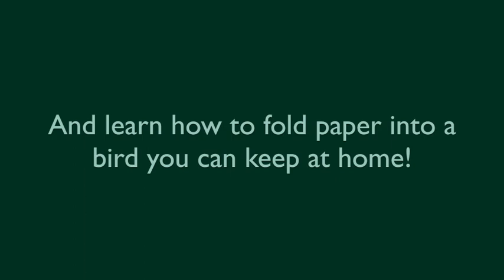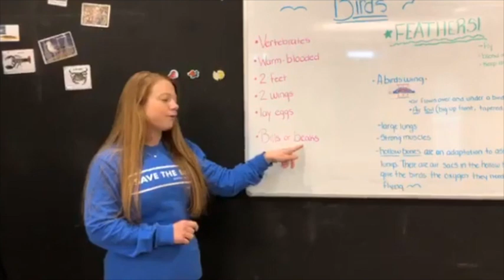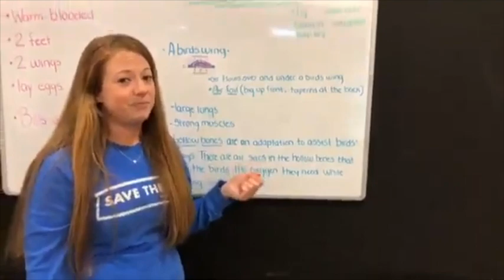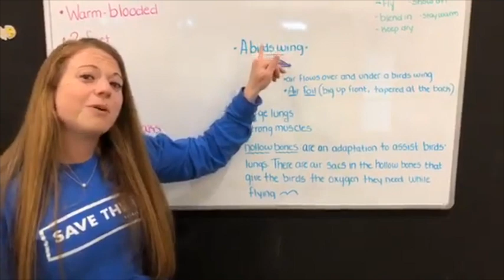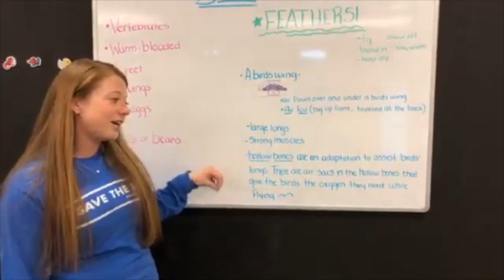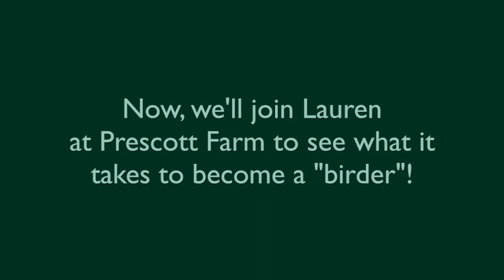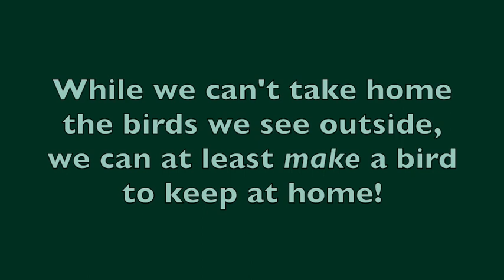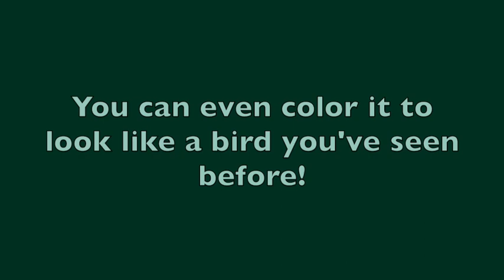Second Sundays at Prescott Farm - Birds of a Feather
Our third digital Second Sunday installment sets its sights on our feathered friends—birds! First, Save the Bay introduces us to what makes birds so unique. Next, the Audubon Society of RI shows us how fun it can be to go bird watching. Then, learn how to make your own paper bird to keep at home!

Keep your birdwatching observations in your own field journal!

This video program will be available for viewing on YouTube after its completion. We hope you will consider supporting NRF's free online educational programming by making a donation. Please click here to give today